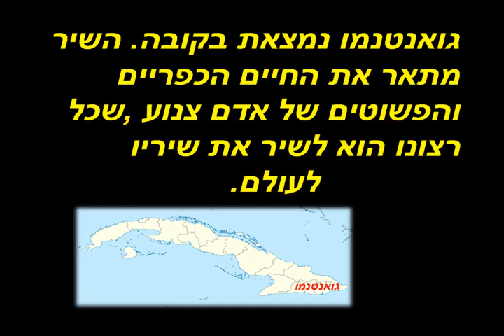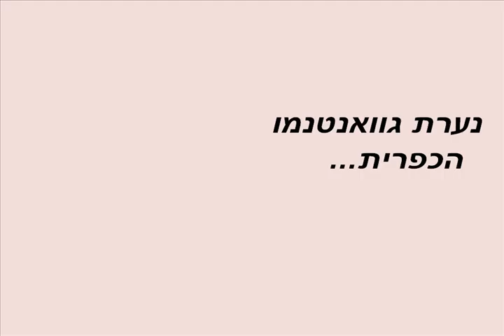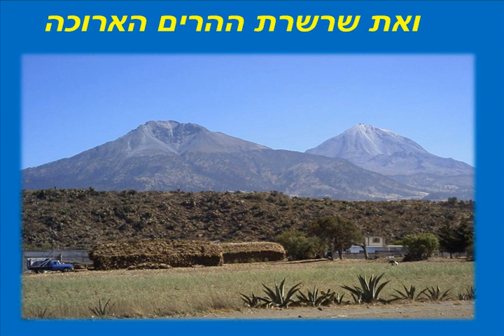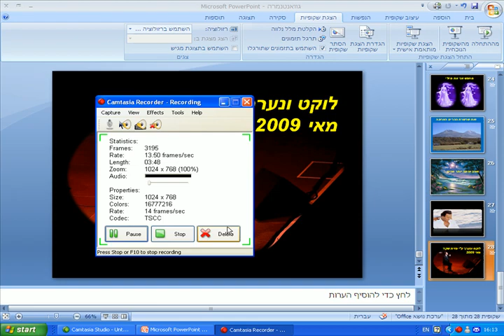guantanamera- julio iglesias